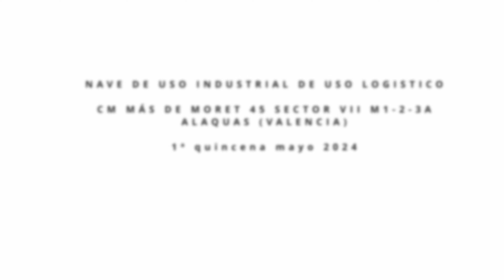Dron sobrevolando la futura nave de Alaquas A (Valencia). Mayo 2024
Dron sobrevolando la nave de Alaquas A.
Polígono Alaquas (Valencia)
1º quincena de mayo 2024
Montepino